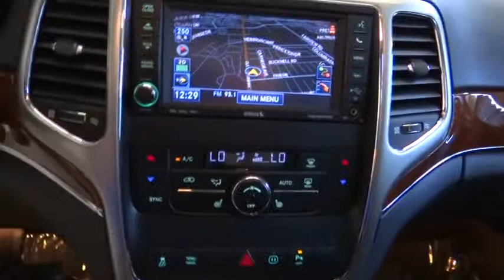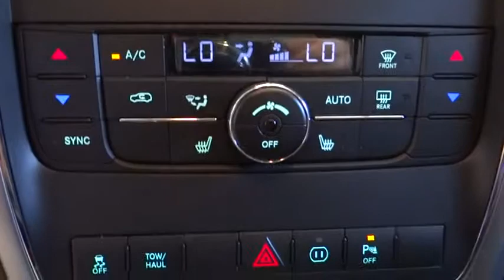2011 Jeep Grand Cherokee Costa Mesa, Huntington Beach, Irvine, San Clemente, Anaheim, CA P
2011 Jeep Grand Cherokee Limited - Stock#: PJ5371 - VIN#: 1J4RS5GT6BC659923

ABSOLUTELY STUNNING!!! JEEP CERTIFIED, ONE OWNER & CLEAN CARFAX. LIFE IS GOOD!!! GET IN HERE RIGHT NOW TO SEE THIS IMMACULATE CREAMPUFF BEFORE IT'S GONE. All the right ingredients including a 6.5 Touch Screen Display, Dual-Pane Panoramic Sunroof, and GPS Navigation. Jeep Certified! A real kick in the pants. This is a 2011 Jeep Grand Cherokee Limited with only 34k miles. This vehicle is Brilliant Black with Black Leather interior and is in showroom condition.Your quest for a gently used SUV is over. This good-looking 2011 Jeep Grand Cherokee has only had one previous owner, with a great track record and a long life ahead of it. Jeep Certified Pre-Owned means you not only get the reassurance of a 3Mo/3,000Mile Maximum Care Limited Warranty, but also up to a 7-Year/100,000-Mile Powertrain Limited Warranty, a 125-point inspection/reconditioning, 24/7 roadside assistance, rental car benefits, and a complete CARFAX vehicle history report. Has grunt off-the-line. Road & Track calls the Grand Cherokee a vehicle with a pleasing, quiet cabin and a handsome exterior. This Grand Cherokee is nicely equipped with features such as 6.5 Touch Screen Display, Dual-Pane Panoramic Sunroof, and GPS Navigation.We choose to take the stress out of the purchasing process. We work with third party sites to determine what is a fair price for our customers to ensure you will be happy with your buying experience. At Orange Coast Auto Group, we select only the best pre-owned vehicles to offer our customers. Our commitment to your peace of mind is our #1 priority. That's why each vehicle has a certified quality inspection, 3-month, 3000-mile Power-train Warranty on each car, our 72-hour/250 mile No Questions Asked return policy, free CarFax report, clean title guarantee and your first year oil changes are on us. Shop Easy, Drive Happy!